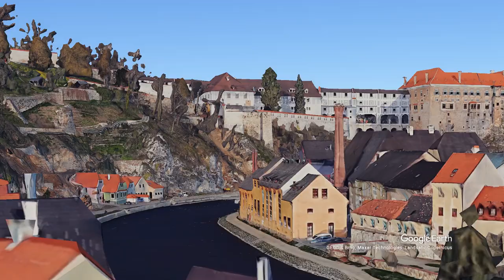Mína a Rudla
Píseň je součástí alba Mladí a zkušení, které si můžete poslechnout na Spotify:
Tamtéž mě můžete podpořit i finančně, ke stažení je spousta písniček i dalších alb.
Nahráno v Sunline sound Praha, mluvené slovo Suzi Sirene a Musician S
Video jsem vytvořil pomocí aplikace Google Earth